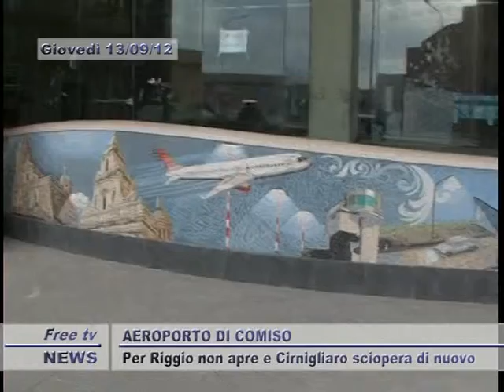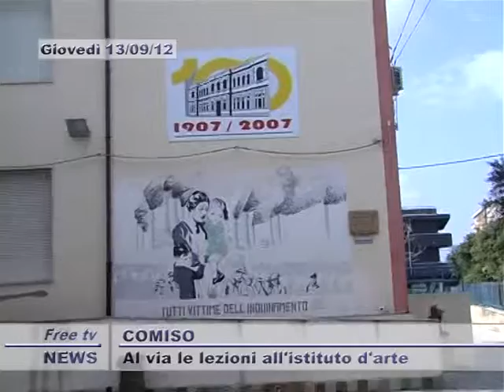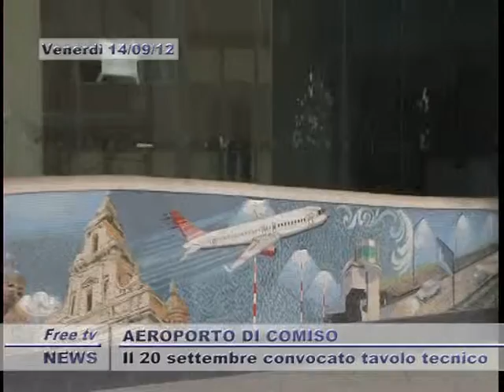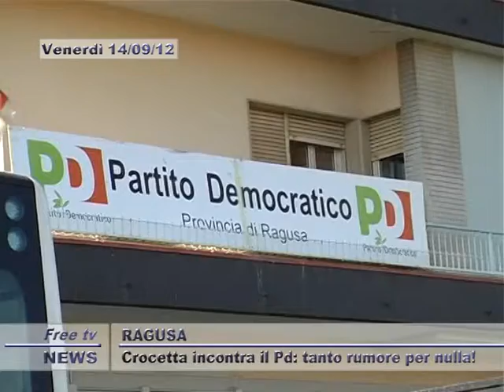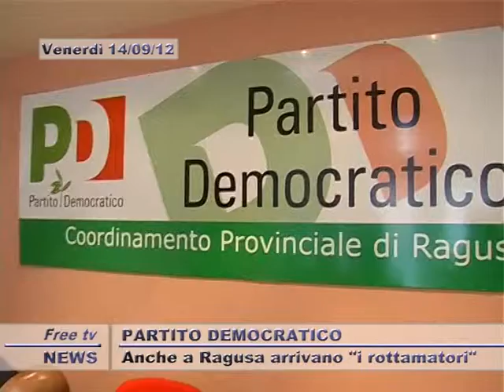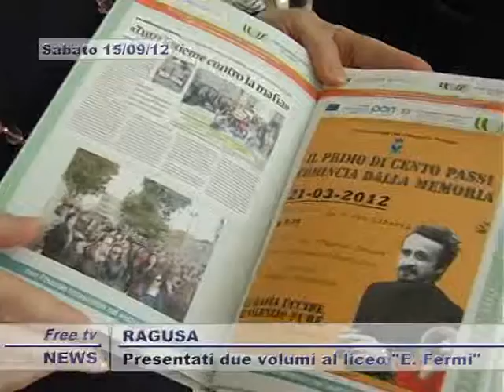SEVENBOX 16 09 2012 2P#